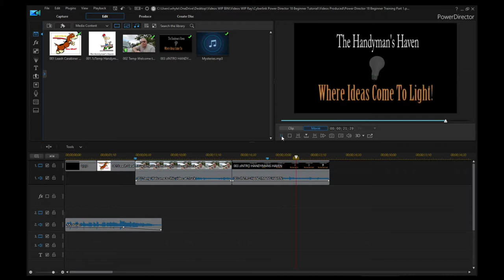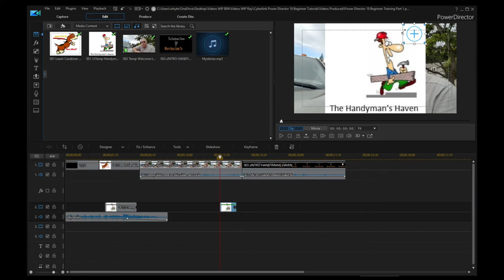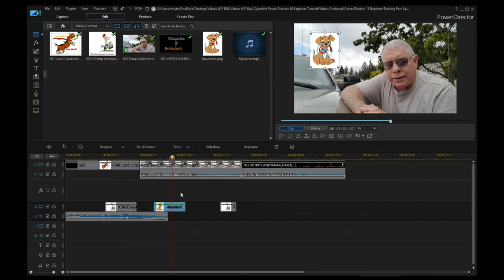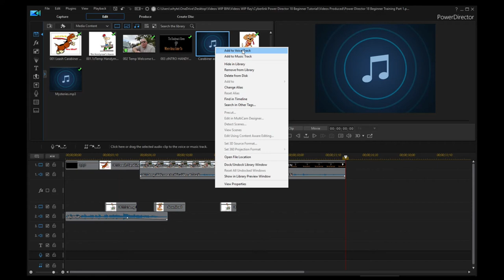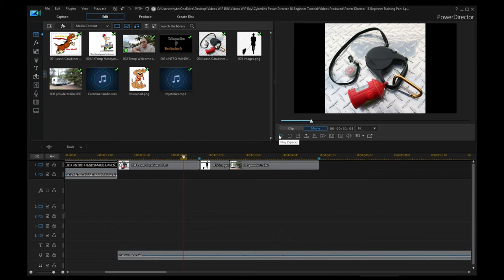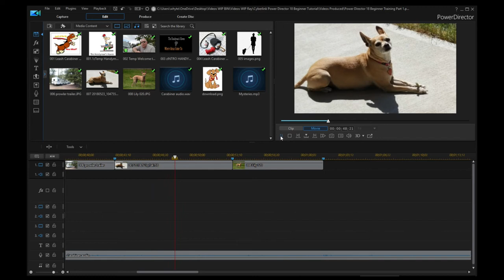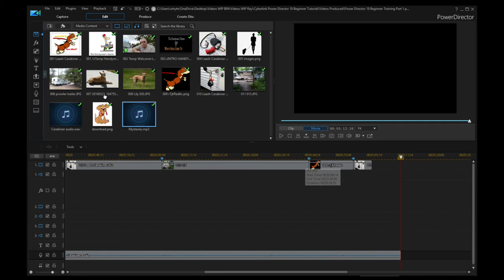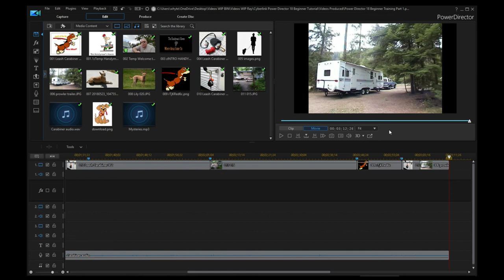Cyberlink Power Director 18 Beginner Tutorial Part 2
Continuing to build our video from Part 1.  Resizing and use of picture in picture, using timeline markers and more. Here are the links to the entire series.